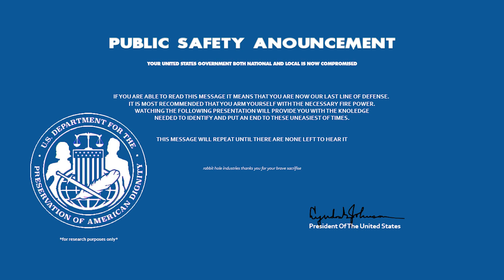The exorcism of Anneliese Michel pt. 1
Your country commends you for taking a step further into liberating your country!

🎶Soundtrack:

 • Dark Cinematic Soundscape | "Night" b...

 • Is this a case of genuine possession or simple madness?